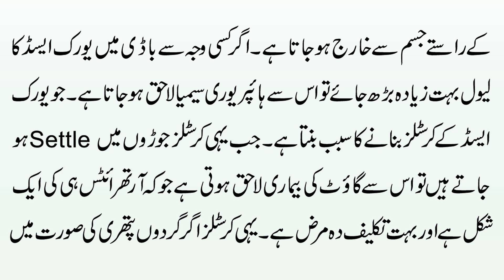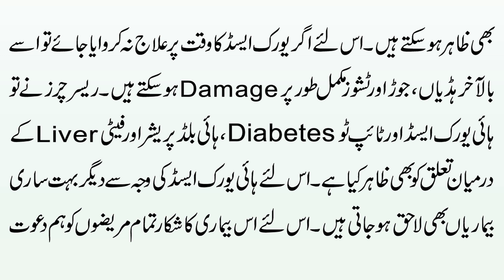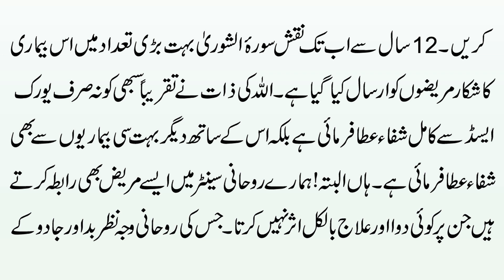Uric Acid K Mareezon Ki Shifa Ka Wazifa Aur Taweez | Uric Acid Ka Ilaj | Dua For High Uric Acid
Aaj Ki Video Ka Ka Mozu Hai Uric Asid K Mareezon Ki Shifa Ka Wazifa Aur Taweez | Uric Acid Ka Ilaj | Dua For High Uric Acid .Details K Liye Video Mukammal Dakhein.

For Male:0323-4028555